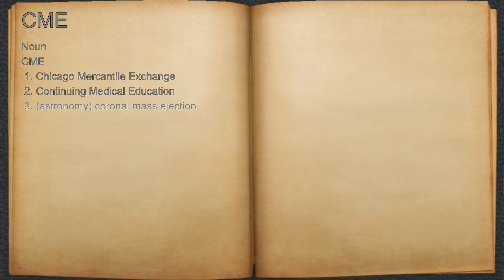What does CME mean?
A spoken definition of CME.

Intro Sound:
Typewriter - Tamskp